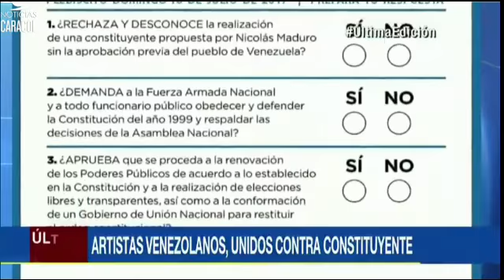ARTISTAS VENEZOLANOS EN COLOMBIA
UN GRUPO DE ARTISTAS VENEZOLANOS, ENVIÓ DESDE BOGOTÁ UN MENSAJE A SUS COMPATRIOTAS DE TODO EL MUNDO, PARA QUE PARTICIPEN EL PRÓXIMO DOMINGO 16 DE JULIO DE 2017 EN UNA JORNADA CONTRA LA POLÉMICA CONSTITUYENTE DEL GOBIERNO DE NICOLÁS MADURO.